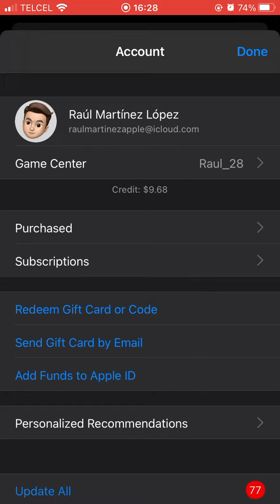Game Center is back and bigger in iOS 14 👌🏻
iOS 14 brought back Game Center in a bigger way with option to be able to see games and achievements, still no dedicated app though.